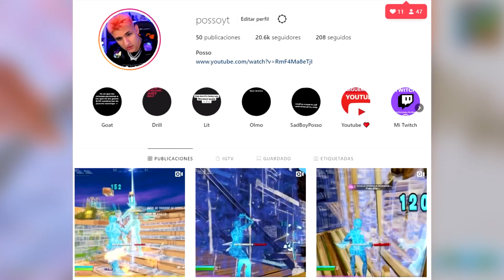Como CONSEGUIR GRATIS la SKIN ALLI de FORTNITE CLUB de ABRIL 😱❓ NUEVA SKIN GRATIS CLUB de ABRIL